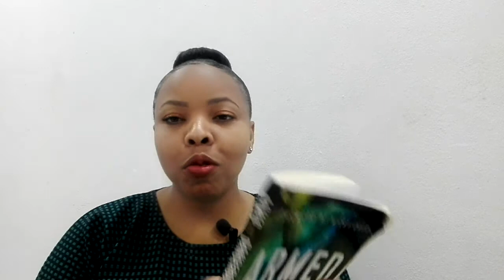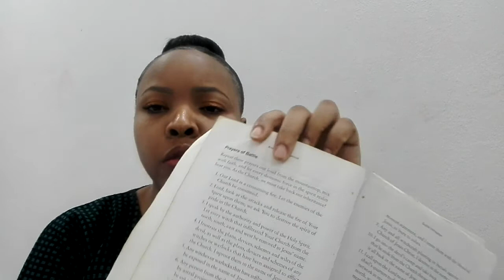Armed and Dangerous (Book Review) || Episode 4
Chimezie

Friends, there are groups, relationships, investment opportunities and seemingly means for better life being advertised on social media and other platforms today.

But, behind such are demonic covenants which could open any individual to satanic transactions.

I pray this blesses you.

Share with others so they can be discerning and kept safe by the Truth of God's Word.